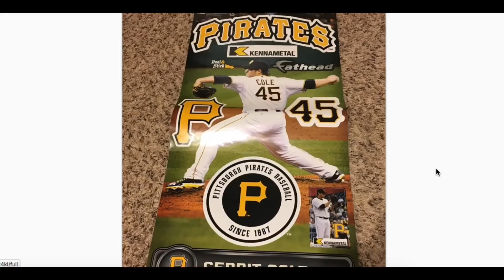BATTLE ROYALE DRAFT + FIRST GAME (STRATEGY=Pick Crappy Pitchers, Does it work?) MLB The Show 16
In this video, I begin a Battle Royale challenge.  Also the Gerrit Cole fathead winner is picked in this video.